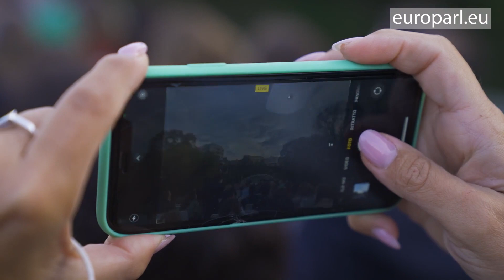Konferenz zur Zukunft Europas: Klima und Gesundheit stehen im Mittelpunkt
Das dritte Bürgerpanel der Konferenz zur Zukunft Europas war Schauplatz einer Reihe von Diskussionen und Debatten über den Klimawandel, die Umwelt und die Gesundheit. 200 Europäer*innen kamen am Wochenende in Straßburg zusammen, um ihre Sorgen und Ideen zu diskutieren.